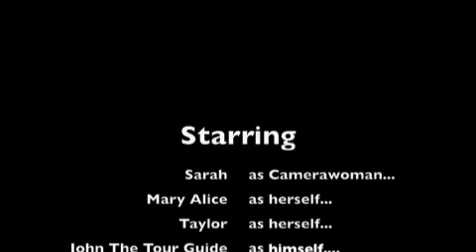Atop The Saint Pauls Cathedral!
Yay, a video of me in London, on top of the Saint Paul's Cathedral.
Two songs I used?
"For The Girl" by The Fratellis
"London Bridge" by Fergie

Cheers!